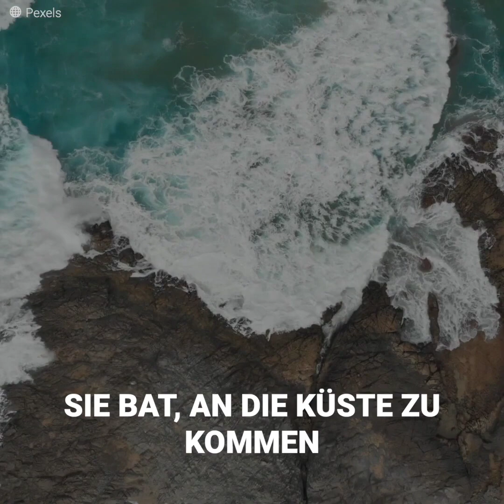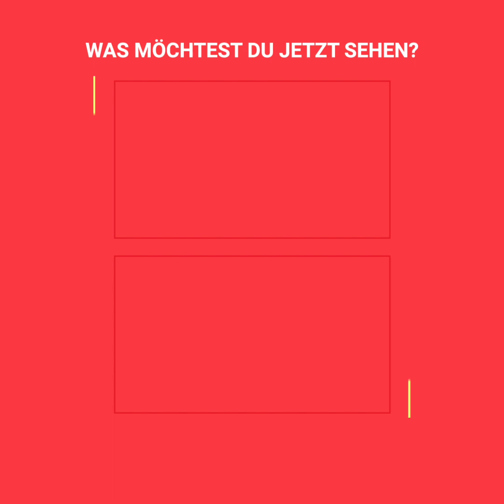Das risikoreiche Fotoshooting dieser Neuvermählten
Dieses frisch verheiratete Paar freute sich über eine ganz besondere Fotosession. Sie beschlossen, ein unerwartetes Risiko einzugehen. Doch alles geriet außer Kontrolle, als sich am Rande einer Klippe eine große Gefahr mit voller Geschwindigkeit näherte.